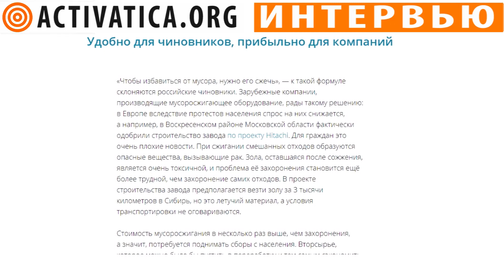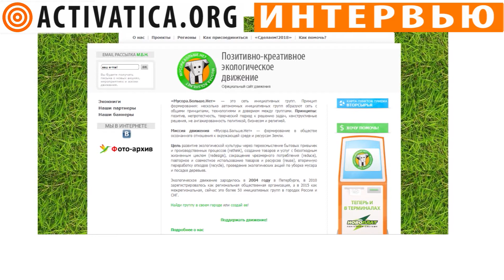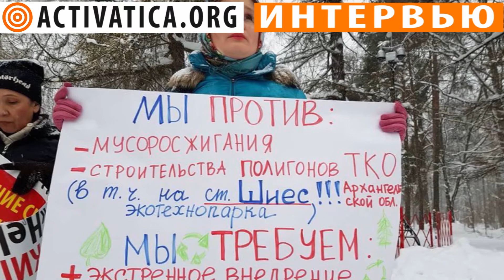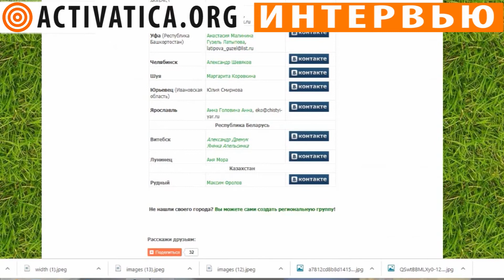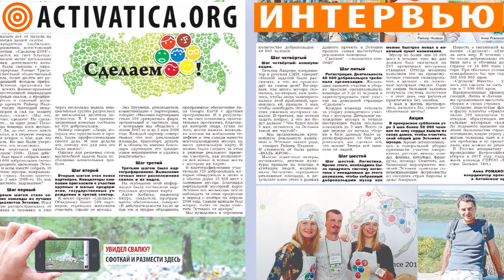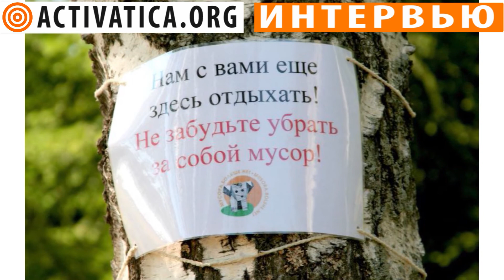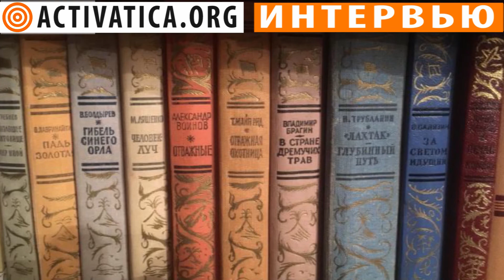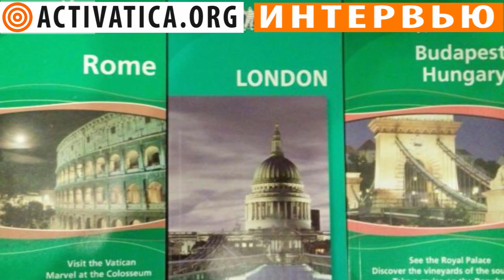ИНТЕРВЬЮ С ДЕНИСОМ СТАРКОМ ACTIVATICA.ORG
В 21 веке очень большое количество проблем невидимы, а когда они становятся видимы - уже может быть поздно. И поэтому я верю, что человечеству необходимо натренировать этот навык - самоорганизацию, когда беда ещё не случилась. И это я считаю своим призванием или предназначением" Денис Старк (Denis Stark) и Евгения Чирикова - о Musora.Bolshe.Net (Zero Waste) (Мусора.Больше.Нет), антимусорных протестах - и о том, как победить разобщенность.